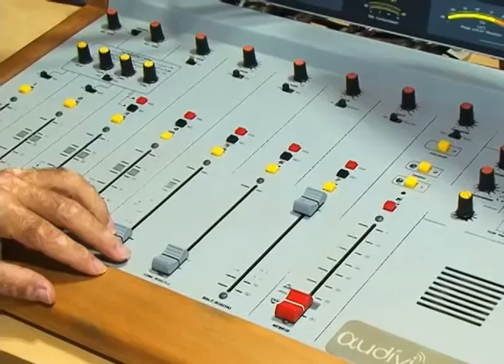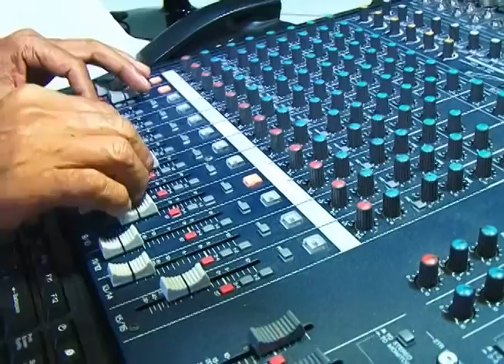RADIO RURAL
Rádios da região sul de Mato Grosso do Sul têm programação voltada ao homem do campo, com informações sobre agriculta familiar e produção através do sistema agroflorestal.